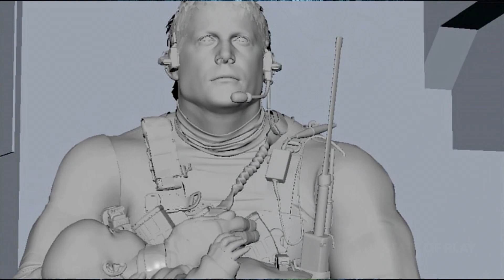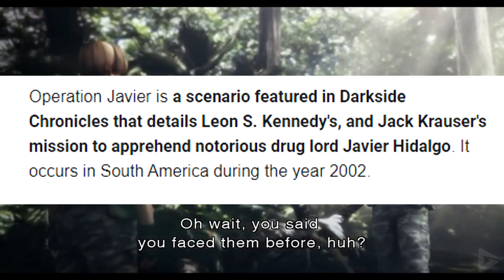This RE4 Remake Leak Has Fans ANGRY...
Resident Evil, known in Japan as Biohazard, is a Japanese horror video game series and media franchise created by Capcom. It consists of survival horror, third-person shooter, and first-person shooter games. The franchise has expanded into a live-action film series, animated films, television series, comic books, novels, audio dramas, and other media and merchandise.

The first Resident Evil was created by Shinji Mikami and Tokuro Fujiwara and released for the PlayStation in 1996. It is credited for defining the survival horror genre and returning zombies to popular culture. With Resident Evil 4 (2005), the franchise shifted to more dynamic shooting action; it influenced the evolution of the survival horror and third-person genres, popularizing the "over-the-shoulder" third-person view. Resident Evil 7: Biohazard (2017) moved the series to a first-person perspective.